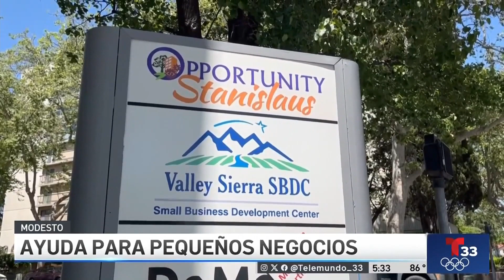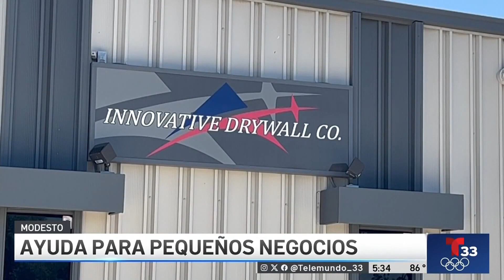Ofrecen asesoria para pequeños negocios en Modesto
Hay organizaciones en la región que ayudan de forma gratuita a quienes quieren empezar un negocio.

Síguenos en las ediciones de Noticiero Telemundo California, de lunes a viernes a las 12 p.m., 5 p.m., 6 p.m. y 11 p.m. Además, los sábados y domingos a las 6 p.m. y 11 p.m., y en nuestras plataformas digitales.